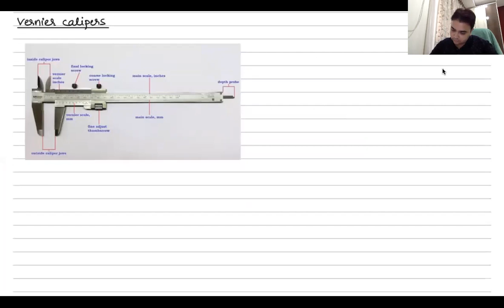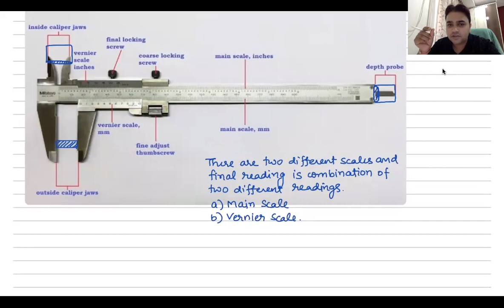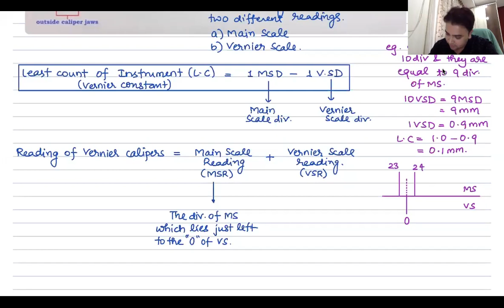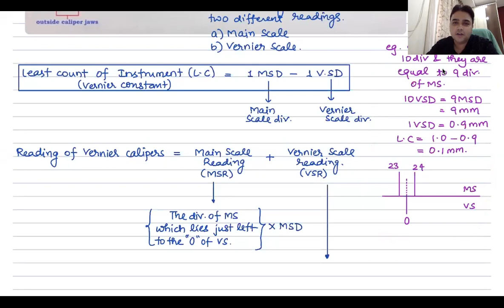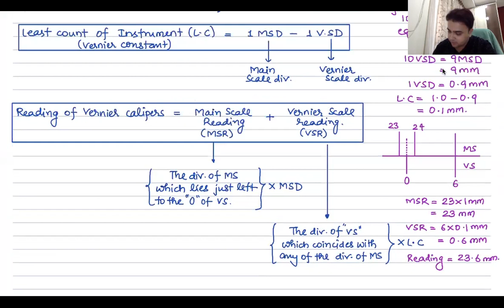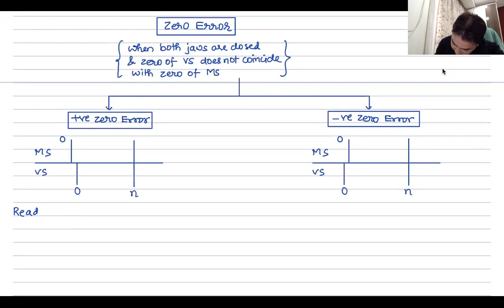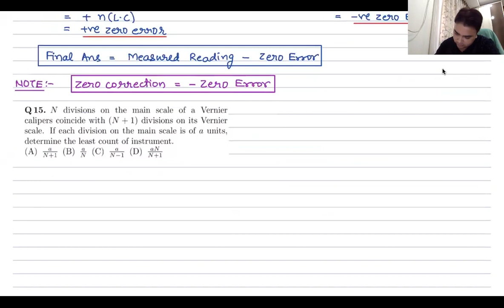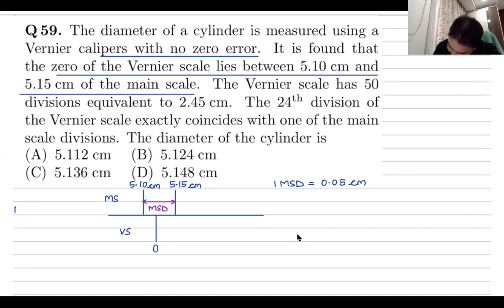Error Analysis: Lecture 4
Introduction to Vernier Calipers , its zero error and measurement using the instrument.